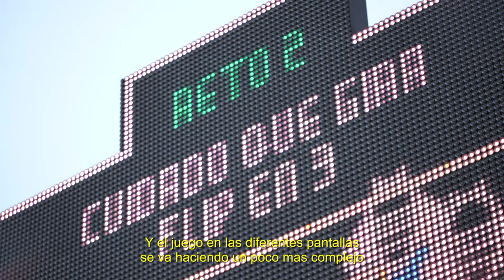Enjambre Celular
Enjambre Celular es un proyecto creado y diseñado especíﬁcamente para la fachada interactiva de Medialab-Prado. Se trata de un juego de estrategia colectiva en el que se deben superar diferentes niveles o pantallas. La estructura de las pantallas se basan en la idea de laberinto en el que tienes que llegar del punto A al punto B sorteando diferentes obstáculos, estáticos o móviles, y van aumentando la diﬁcultad a medida que se superan con éxito las pantallas.